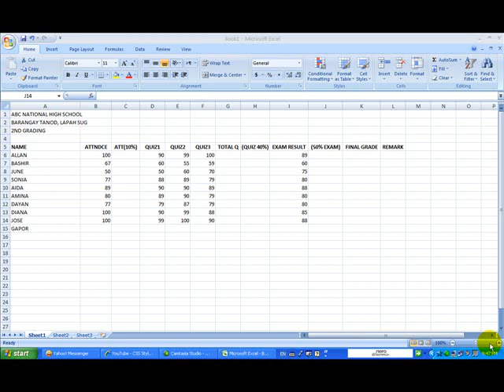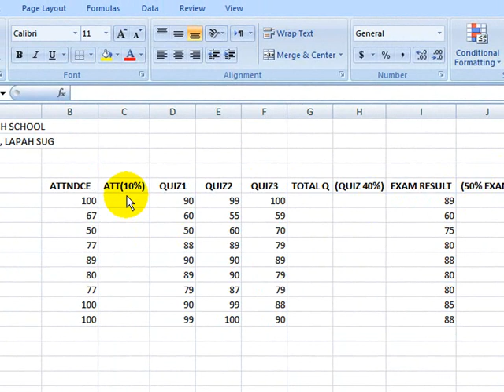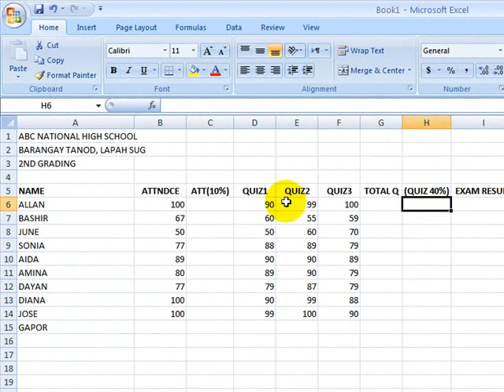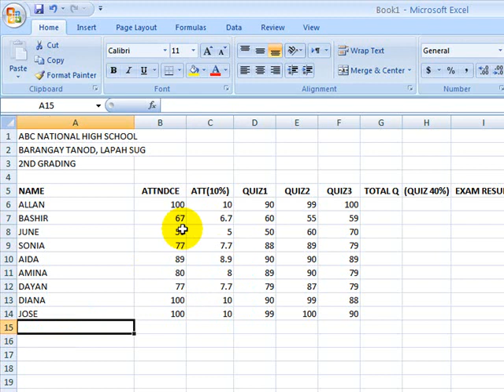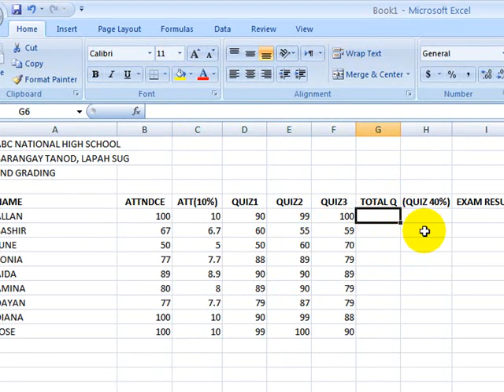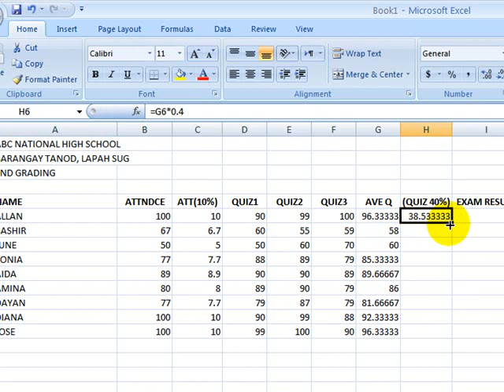How to calculate grade - Tausug Part1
This video shows the sample on how to calculate the grade of student (getting percent, average, sum and IF function)  in MS Excel.